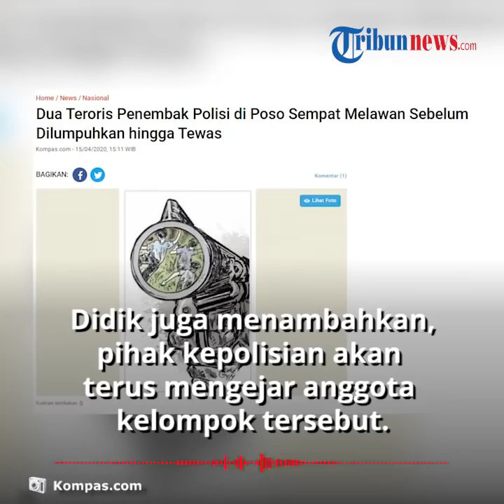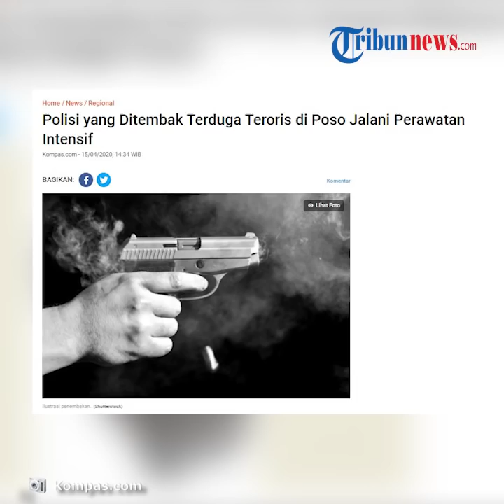2 Teroris Penembak Polisi di Poso Tewas setelah Melarikan Diri seusai Lakukan Aksinya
TRIBUN-VIDEO.COM - Kedua pelaku penyerang anggota kepolisian yang menjaga bank di Poso, Sulawesi Tengah pada Rabu (15/4/2020) pagi diketahui telah tewas.

Kabid Humas Polda Sulteng Kombes Didik Supranoto mengatakan bahwa sebelumnya polisi mengejar pelaku yang sempat melarikan diri seusai melakukan aksinya.

Dikutip dari Kompas.com, hal tersebut disampaikan oleh Didik Supranoto saat dihubungi pada Rabu (15/4/2020).

Disebutkan bahwa kedua pelaku meninggal pada pukul 13.00 siang, namun Didik belum merinci penyebab tewasnya mereka.

Disebutkan oleh Didik bahwa kedua pelaku itu merupakan anggota kelompok teroris Muhajidin Indonesia Timur (MIT) pimpinan Ali Kalora.

Disebutkan bahwa kedua pelaku bernama Muis Fahron alias Abdullah dan Ali alias Darwin Gobello.

Menurutnya, kedua pelaku itu masuk dalam Daftar Pencarian Orang.

Didik menambahkan, polisi pun akan terus mengejar anggota kelompok tersebut.

Akan tetapi, ia mengaku belum memiliki data tentang berapa anggota kelompok MIT yang tersisa.

Diberitakan sebelumnya, kedua pelaku menyerang dua anggota polisi yang berjaga di sebuah bank di Poso, Sulawesi Tengah dan terjadi baki tembak.

Akibat kejadian tersebut, seorang anggota polisi pun mengalami luka tembak dan kini sedang dirawat intensif di Rumah Sakit Umum Daerah Poso.

(Tribun-Video.com)

Artikel ini telah tayang di Kompas.com dengan judul "Teroris Penembak Polisi di Poso Berhasil Ditangkap, Keduanya Tewas",
Penulis : Devina Halim